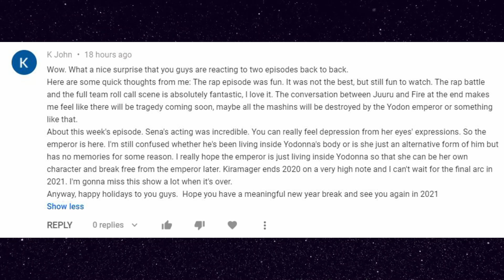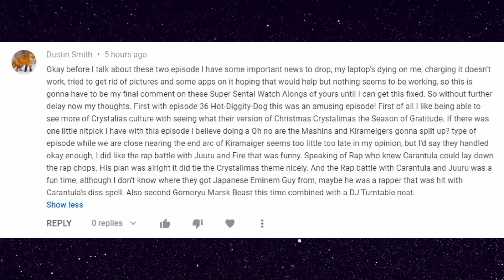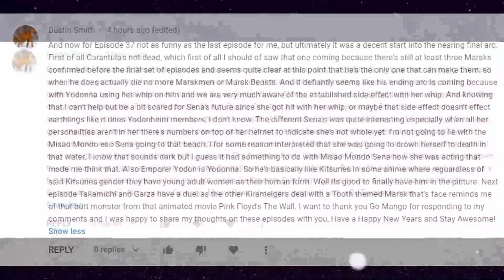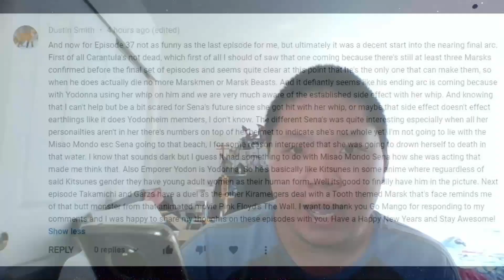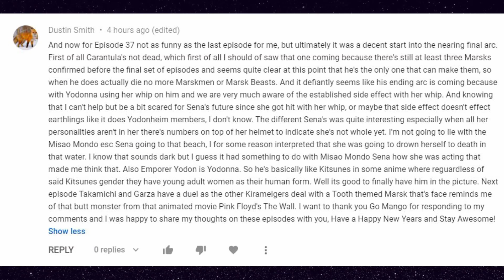Mashin Sentai Kiramager Episode 36 & 37 Review - GMTC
Welcome to our review of Mashin Sentai Kiramager Episode 36 & 37